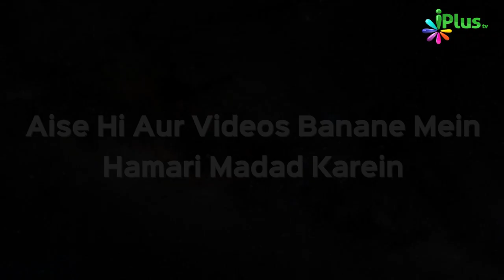Quran Tajweed Se Padhne Ka Tariqa Sikhe | ilm e Tajweed Ep 07 | Qari Abdul Mateen Faizi | iPlus TV